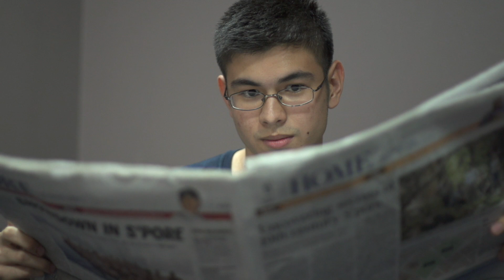School Video (Education Promo)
A international school in Singapore needed a short dramatic-based video to be shot and edited to show to potential new students and their families. This video included a scripted dramatic intro & extro, together with original shots of their teachers and students.